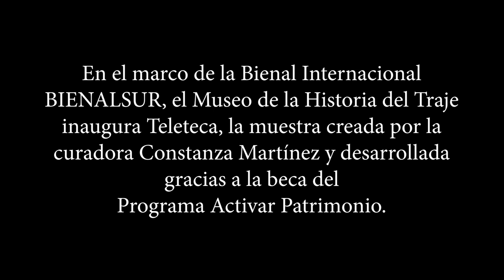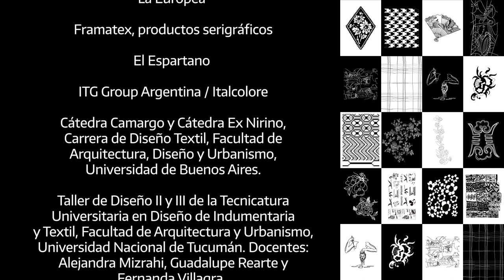Traspolaciones. La vida de los patrones en el infinito universo textil. Capítulo 5.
Ciclo de entrevistas en el marco de la muestra Teleteca, en el Museo de la Historia del Traje, noviembre 2023-abril 2024.

00:17 - Introducción
00:27 - Fridl Loos, Mary Tapia y Medora Manero. María Silvia Corcuera.
02:53 - Apropiaciones textiles. Manuel Ameztoy.
04:22 - El amor por el textil. Lucía Bouzada.

Teleteca, resultado de una beca del programa Activar Patrimonio, contó con la colaboración de la Fundación ProTejer, DARA (Diseñadores de Interiores Argentinos Asociados), La Europea, Framatex productos serigráficos, El Espartano, ITG Group y la participación de FADU/UBA, la FAU/UNT (Tucumán) y la Universidad de Valparaíso (Chile).